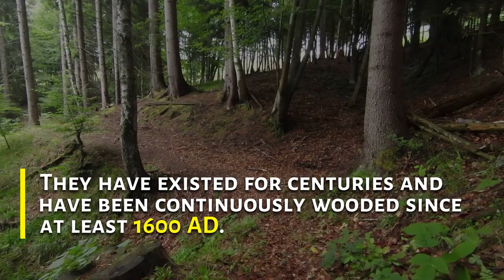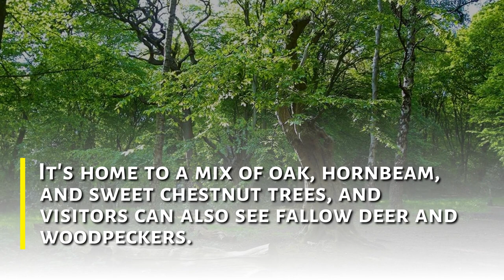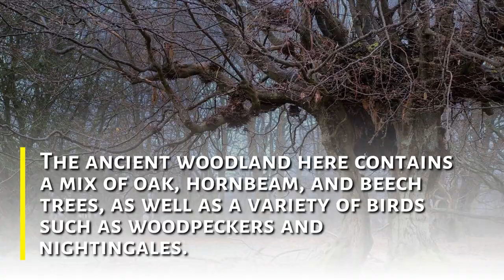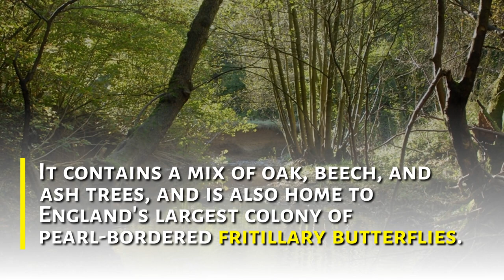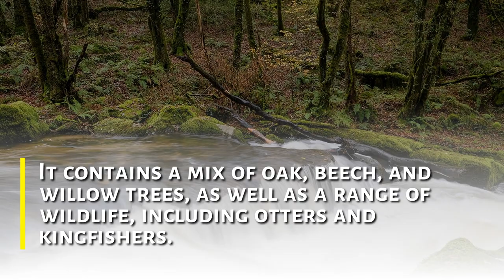Top 10 MUST VISIT Ancient Woodlands in the UK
Enter the UK's ancientwoodlands and immerse yourself in the splendour of these age-old ecosystems for an unusual but special adventure. From the enchanting beauty of the New Forest to the mysterious charm of Sherwood Forest, these woodlands harbour a wealth of biodiversity, history, and tranquility. Roam amidst towering trees, listen to the symphony of nature's melodies, and encounter rare flora and fauna that have flourished for centuries. Whether it's the captivating bluebells in spring or the golden hues of autumn, each season unveils a unique spectacle. Discover hidden pathways, uncover historical landmarks, and witness the magic of these woodlands, where time seems to stand still. Visiting ancient woodlands offers not only a rejuvenating escape but also a profound connection to the natural heritage that has shaped the UK's landscapes for generations.

0:00 Introduction
0:37 Sherwood Forest
1:02 The New Forest
1:21 Epping Forest
1:41 Hainault Forest
2:02 Hatfield Forest
2:25 Grizedale Forest
2:48 Wistman's Wood
3:10 Wyre Forest
3:31 King's Wood
3:52 Golitha Falls
4:12 Outro